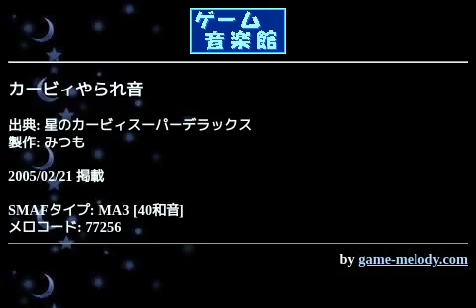カービィやられ音 (星のカービィスーパーデラックス ) by みつも | ゲーム音楽館☆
投稿者: みつも
投稿者コメント: タイトル通りカービィがやられちゃった時の音です。自分の中でカービィに死亡という言葉がしっくりこなくて微妙にタイトルに悩みました（笑）